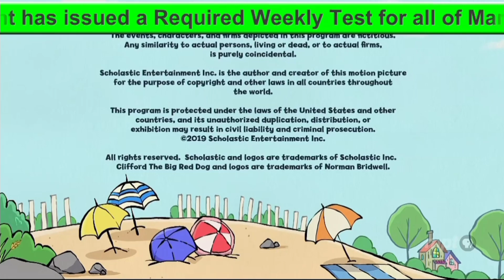PBS Kids Sign Off With EAS (2-3-2022 MPT)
Taken On: 2-3-22 At 12:54PM WMPB-DT1
With Required Weekly Test (RWT)